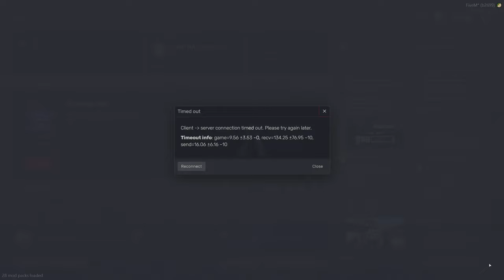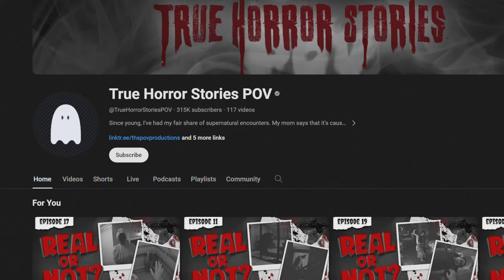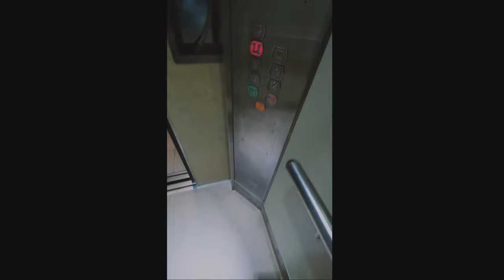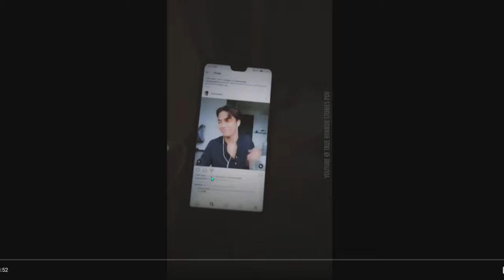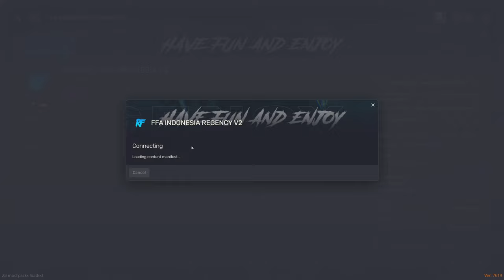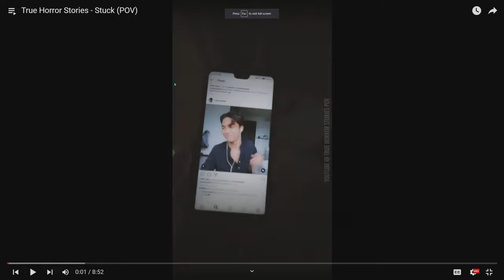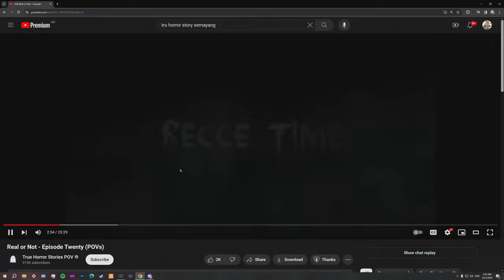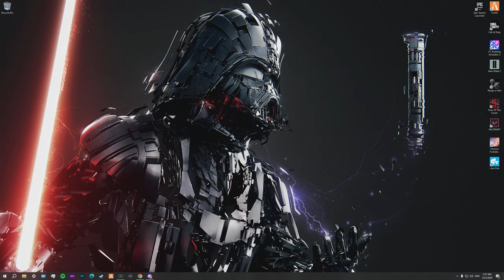🔴 Ryan Iskandar Artis Yang Baik? 🙆‍♂️💖 | GTA5RP ABRP | Malaysia